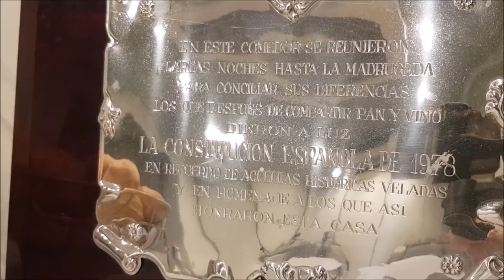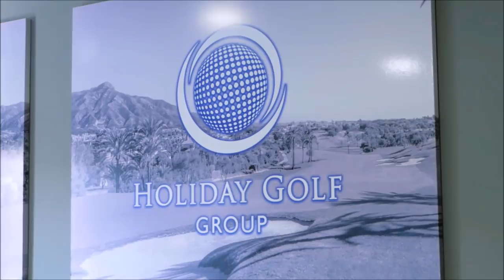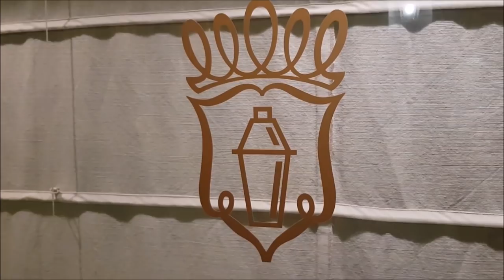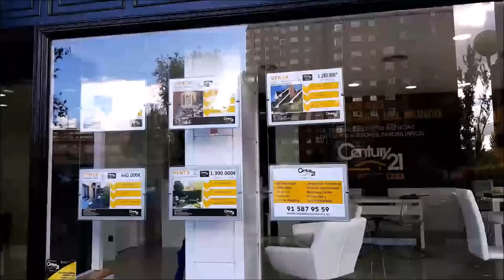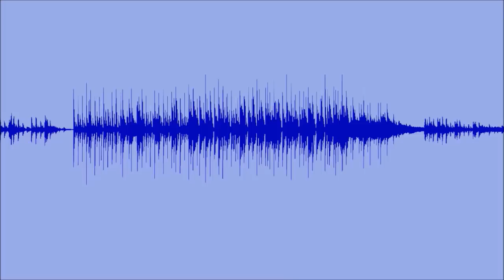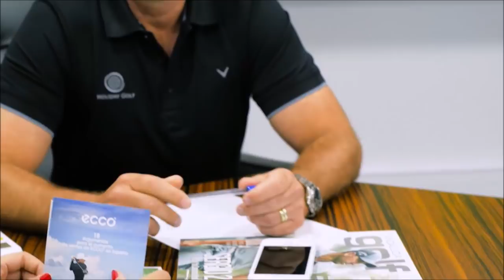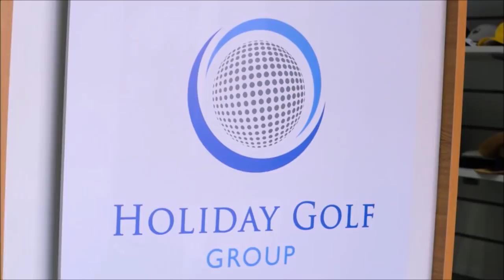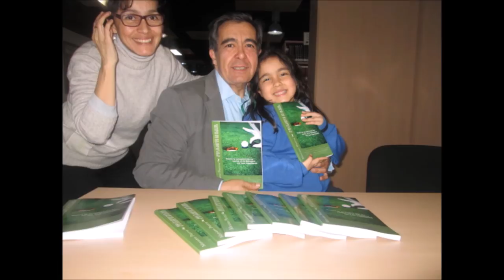101 TOMANDO EL APERITIVO DESDE EL RESTAURANTE JOSE LUIS CON VERONICA MENGOD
101 TOMANDO EL APERITIVO DESDE EL RESTAURANTE JOSE LUIS CON VERONICA MENGOD  junto a Mariano Puerta Director de Coaching Golf Radio y TV . Un programa de  PUMA3 Productora
730.000 personas, al mes, interesadas en el golf, el turismo, la gastronomía, deportes….
3 programas semanales, más de 600 en 3 años.